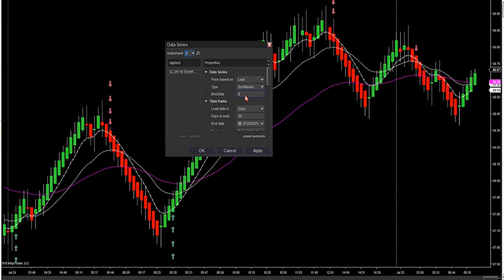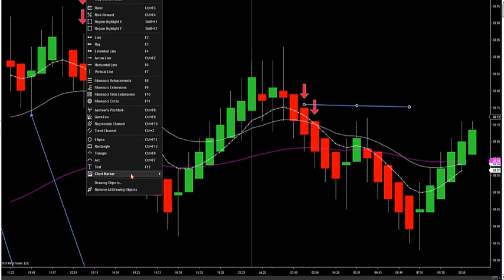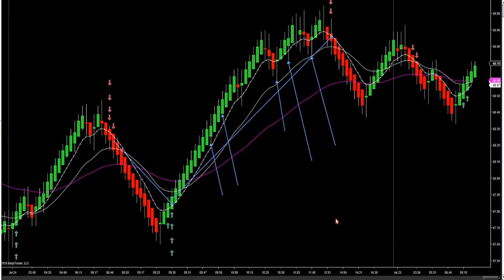7-25-18 How To Stay On The Right Side Of The Market Using 9 SymmRenko. DayTradingTheFutures.com